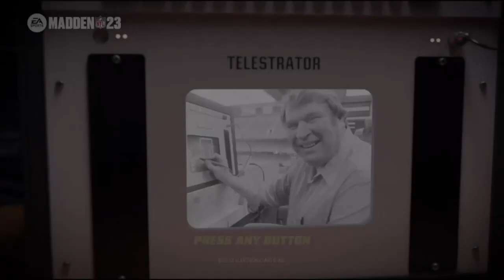MADDEN 23 INTRO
this is the intro when you first load up madden 23!!